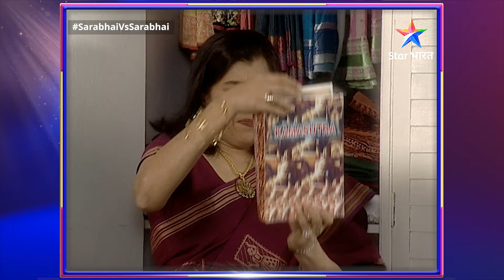Sarabhai Vs Sarabhai | Maya ko kaise manaayega Indravadan?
►*About*
Ye show ek sitcom comedy hai, jo aapko milaata hai South Mumbai mein rehne waale Gujrati, ameer Sarabhai parivaar se, jahaan pati-patni ka pyaar aur takraar to hai hi aur us se bhi baddhkar hai ameer saas aur middle class bahoo ki nok-jhonk. To dekhiye sarabhai parivaar ki rozmarra ki zindagi ke comedy qisse aur ho jaaiye hanste-hanste lot-pot!